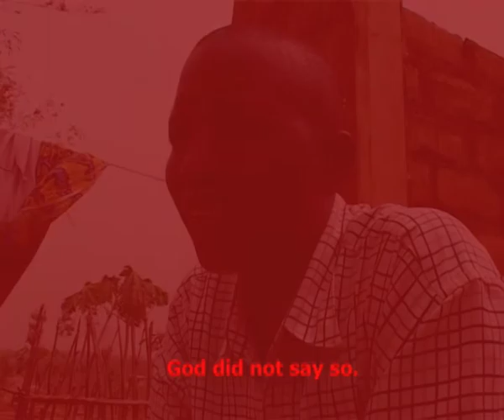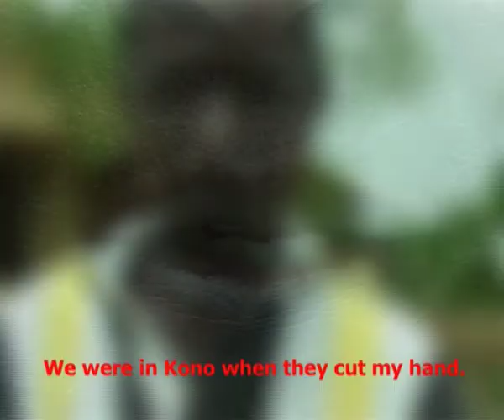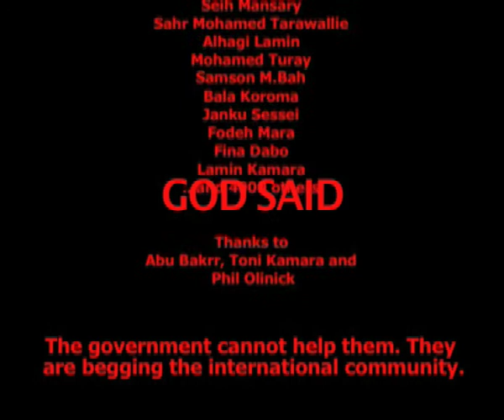GOD SAID, part 3, by Brigitte Uttar KORNETZKY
BRIGITTE UTTAR KORNETZKY Amputeed people in Sierra Leone speak about the rebels and their suffering:  "Show us, where God is? If you can show us where God is, we cut the head of God now!" Instead of seeking revenge, despite their miserable situations, these peaceful people prefer to wait for the Judgement Day. more: www. kornetzky.ch